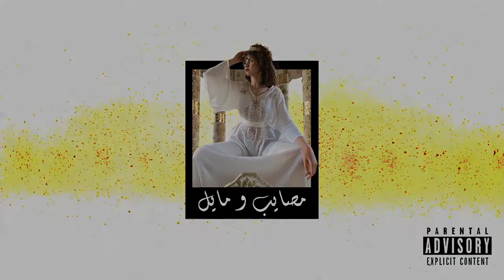Zwaaj - Msayb O Mayl (Chaabi)